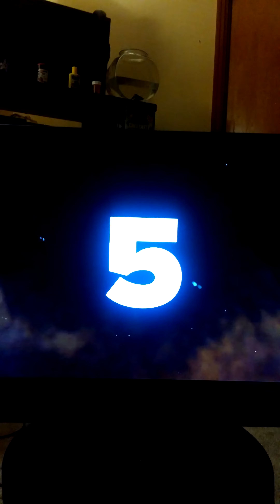COD IW INTENSE GAME!!👍🔥see description pls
i'm sorry for the video i'm having issues whit upload studio and i can't download my videos from Xbox at this moment i'm working hard to fix this issue my friend's thanks for watching